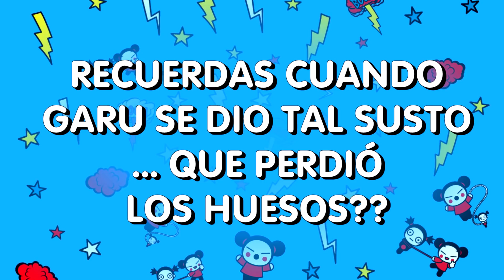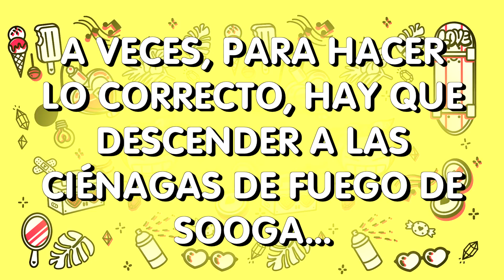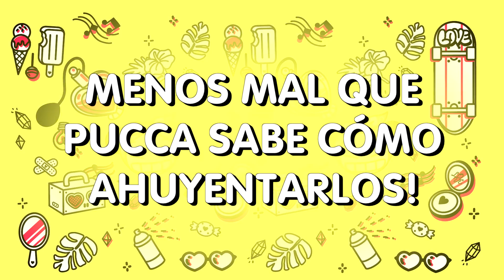¡Los momentos más terroríficos! Especial Halloween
El Día de Halloween, Sooga se prepara para vivir momentos terroríficos. Vamos a ver algunos de los mejores episodios en los que Pucca y sus amigos viven aventuras que dan mucho, mucho miedo.